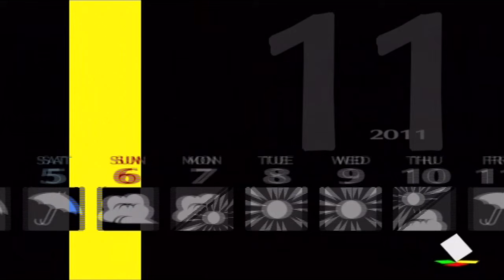Persona 4 - Part 177 | Let's Play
Warum gerade Dojima-san? Und warum Nanako? Da packt einen die Wut.